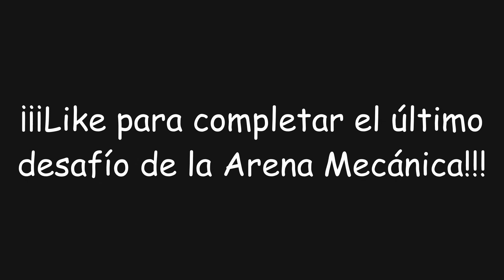¡Evento "Arena Mecánica"! ¡Nivel IX! | Genshin Impact #425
En este video de Genshin Impact participaremos de nuevo en el evento "Arena Mecánica", donde con la ayuda de mecanismos elementales tendremos que... ¡Completar el nivel IX!